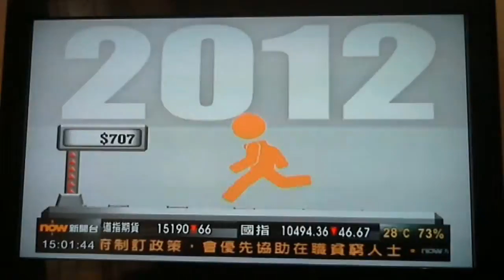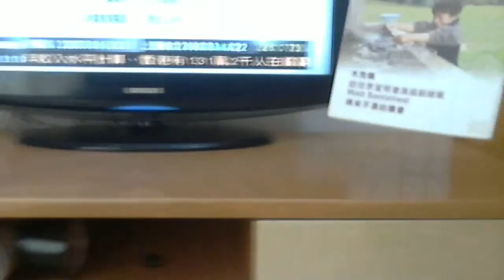Video 23 ----- 2:36